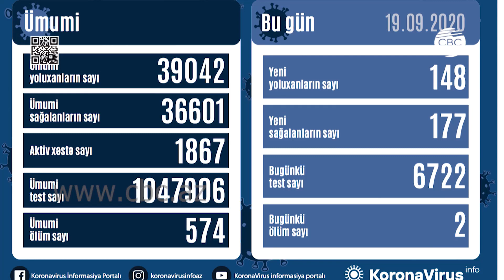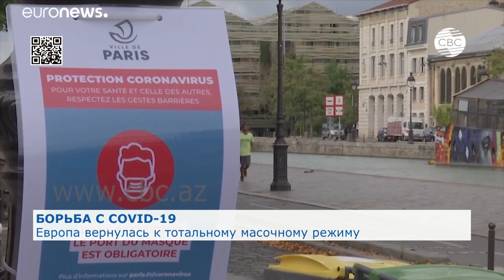В Азербайджане выявлено 148 новых случаев заражения коронавирусом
В Азербайджане за сутки коронавирус выявили у 148 человек, еще 177 вылечились и выписаны домой, жизни двоих спасти не удалось. В целом, с начала пандемии в стране зафиксировано 39 042 факта заражения коронавирусом.

Ученые из США определили основной способ заражения коронавирусом. Согласно исследованиям, респираторная передача вируса является доминирующей, ключевые же факторы его передачи - близость к инфицированным людям и плохая вентиляция. В основном, вирус обнаруживают среди молодых людей. В больницах по всему миру все больше пациентов в возрасте до 30 лет. Назвать это второй волной многие вирусологи не решаются. Однако премьер-министр Великобритании Борис Джонсон считает, что второй волны эпидемии не избежать.

Франция вновь вернулась к тотальному масочному режиму. В стране заболевших больше, чем в разгар пандемии весной. Только за последние сутки выявлено 10 с половиной тысяч новых случаев заражений. В Австрии же нарушителям ограничительных мер грозит штраф: с 21 сентября носить медицинскую маску придется не только в помещении, но и на улице. Накануне в Вене начали массовое тестирование жителей.

В Китае на карантин закрыли город Жуйли. Въезд и выезд из города под запретом. На коронавирус тестируют всех местных жителей.

В целом, во всем мире с начала пандемии болезнь уже унесла жизни более 950 тысяч человек. По числу излечившихся от COVID-19 лидером в мире стала Индия. Общее число выздоровевших превысило 4 миллиона.